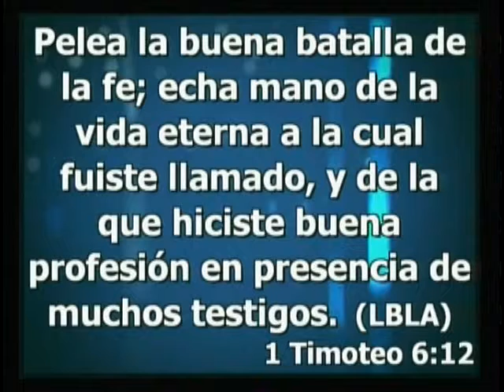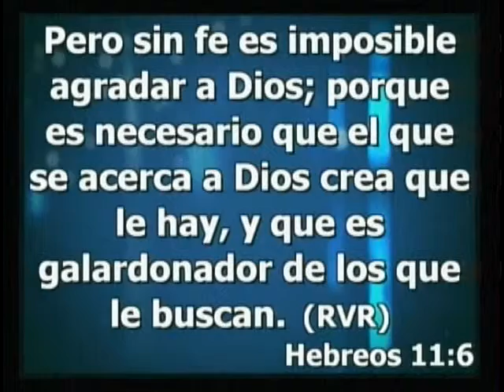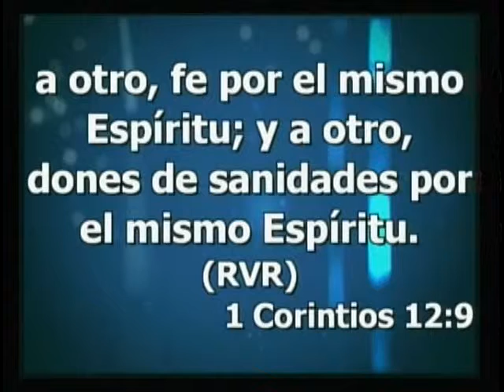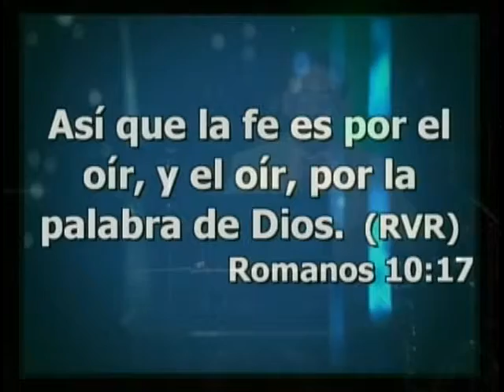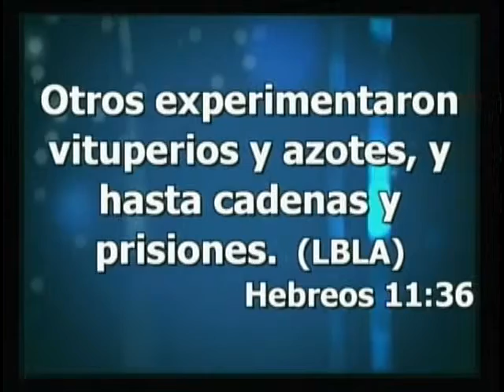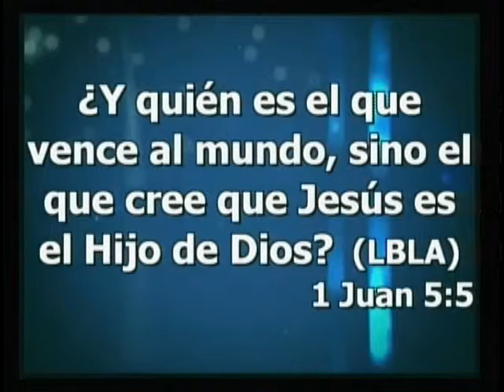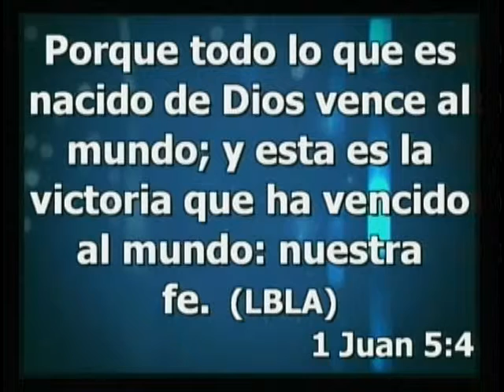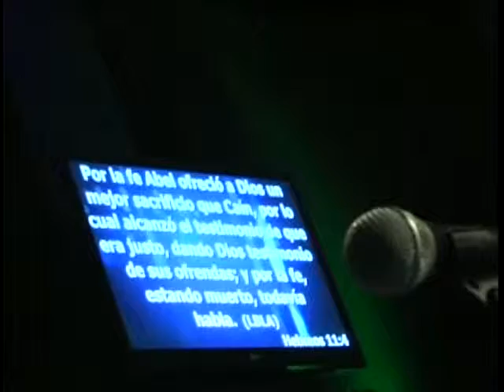PASTOR FREDY ZULETA-UNA VISION BALANCEADA